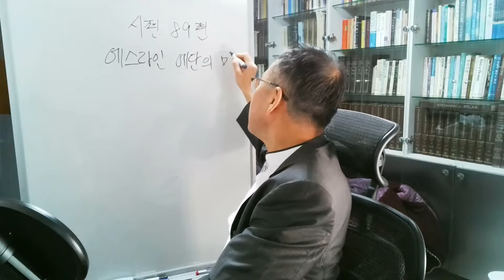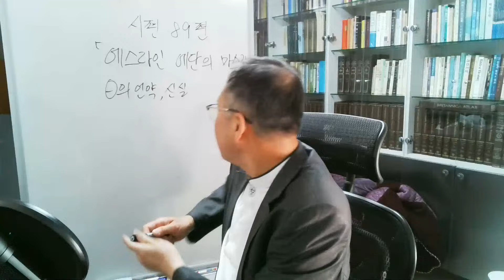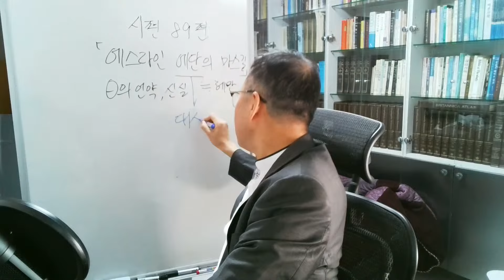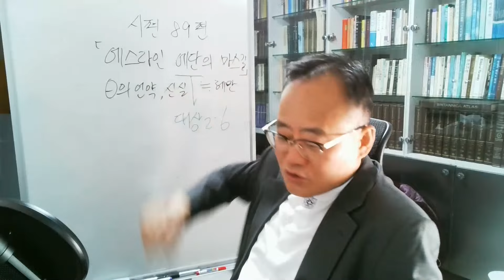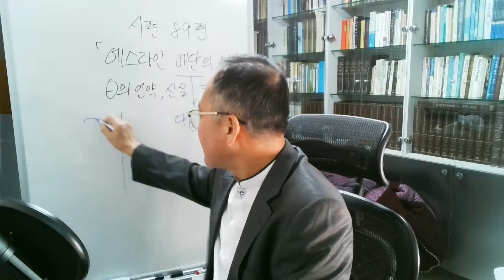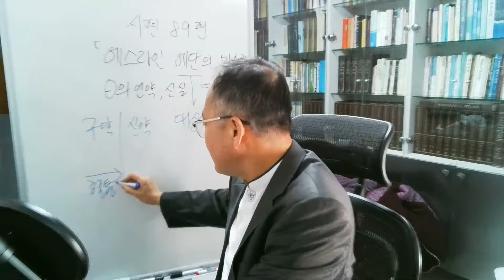시편 89편, 에스라인 에단의 마스길, 언약에 신실하신 하나님 / C헤럴드TV 새벽기도회(Dawn prayer meeting) 성경 매일 한장씩 통독 - 강사: 양진우 목사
제89편
에스라인 에단의 마스길
교리와 윤리

 1. 세상에서 견디어야 할 모든 것은 부동의 기반이고 발전의 산 원리다. 그러나 이러한 기초나 원리는 초자연적 힘과 하나님의 간섭이 필요한 것이다. 이것은 지상에서 하나님의 나라의 토대와 보존과 확장에 관심을 두는 모든 사람의 특별한 지식인 것이다. 다윗의 인격과 통치와 자손과 역사는 하나님 왕국의 모형이다. 이러한 모든 일은 하나님의 약속의 기초 위에 두고 그 신성은 하나님의 진리와 사역으로 이룩된다. 교회는 여기서 끝없는 찬양의 주제를 가지며 하나님의 종들이 경험한 것을 감사의 고백에 의해서 항상 찬양할 자극을 받는다.
 2. 하나님의 찬양은 지상의 하나님의 교회에 널리 퍼질뿐더러 천상의 하나님이~ 성도들도 부른다. 그 찬양은 하나님의 영광을 기초한다. 신기하고 만물에 뛰어나며 거룩한 자로 두려운 위엄중에 계시며, 비교할 수 없는 권능과 쉬지 않는 신의 도움과 맹세로 보증되는 변치 않으시는 그 언약으로 계시는 하나님의 영광이다.
 3. 이러한 하나님을 알고 그의 약속을 믿으며 그의 빛 가운데서 걸어가는 백성은 복되다. 이런 사람들은 환난이 일어나 바다 물결처럼 덮어도 결코 망하지 않는다. 하나님은 자기의 소유를 도우실 수 있고 또 도우시기를 즐겨하신다는 확신과 하나님이 꼭 그렇게 하시리라는 확신은 모든 멸시에서 나오게 한다. 눈에 보이는 현실은 모든 것이 흔들리고 넘어지는 것 갖고 사람은 모두 잘못 판단하고 파멸이 곧 눈 앞에 온 것 같아도 그 모든 수치에서 건짐을 받는다. 하나님의 약속은 신자들에게 항상 더 큰 확신이 되어야 한다. 그러나 고난 중에서 이러한 약속들을 붙들기 위해 믿음이 필요하고 생활의 시편 중에서 이러한 약속들을 더 굳게 붙들기 위하여 성실이 필요하다. 그래서 세상의 시험 중에서 하나님의 봉사를 위한 충성을 입증한다. 거룩한 생활은 개인 생활에서 이러한 약속들을 계속 성취하기 위해 필요한 것이다. 하나님이 그의 택한 백성에게 제공하시는 보호를 믿는 사람은 자기가 그 믿음대로 된 것을 입증해야 하며 그가 신뢰하고 봉사한 하나님은 이스라엘의 거룩한 자이시며 그의 보좌는 의와 공의에 기초하고 계신 분인 것을 잊지 말아야 한다(잠16:12; 25:5). 또 그 종들을 위해 자비와 진리를 행하시는 분이신 것을 잊지 말아야 한다.
 4. 하나님께 봉사를 하려고 할 때 때로는 우리가 서원한 것에 대한 우리의 신실에 시편이 오고 또 신앙생활에고 시험이 오며 때로는 의(義)의 생활에 심한 괴로움이 온다. 그렇지만 이 모든 것을 하나님의 자녀들이 얽힌 공동체를 강화시키고 기독교인 생활의 교육을 강화시킨다. 하나님의 거룩한 사랑 안에서 의는 자비와 밀접히 연결되어 하나님은 그의 자녀들의 죄 때문에 사랑의 채찍을 때리시기까지 하신다. 이 징계는 아버지로서 행하시는 것이다. 사람이 성실치 못하다고 해서 하나님이 성실치 않으시는 것은 아니다. 사람은 언약을 깨트려도 하나님의 언약은 항상 서 있다.
 5. 현재의 상태와 미래의 약속 사이의 잠깐 모순 때문에 하나님께 그 책임을 돌려서 원망하면 안 된다. 하나님은 그의 뜻을 변화시키지 않으시고 그의 약속을 내어버리시지 않으신다. 하나님은 그의 돌보심과 그의 권능의 행사에 게으르지 않으신다. 하나님은 세기 중에서 그 목적을 성취하기 위해서 그의 사자들을 준비하신다. 하나님은 자신을 위해 적합한 인물들을 뽑으신다. 하나님은 그가 선택하신 사람들을 부르신다. 그래서 필요한 권능과 은사를 입히셔서 그의 종으로 성별하신다. 또 하나님의 사역을 위해 축복하시고 노고와 투쟁 중에서 그들을 도우시고 그들의 좌절에서 높이 드시고 그들의 대적들의 손의 파멸에서 구원해 내시며 그들이 개인적으로 유혹에 빠져도 그것이 교회의 보존에 공헌케 한다.
 6. 언약에 대한 하나님의 성실성은 그의 언약 백성에 대한 항구적인 보증이다. 그 자비의 약속은 불변성을 지닌다. 언약 백성은 진리의 경험에서 이것을 맛본다. 방금 언급한 모순의 방법으로 구원 조선을 확신시키고 범죄 의식을 깨우치며, 현재의 잘못된 고난에서 하나님이 지시하신 안전한 방법을 향하여 성도들과 교회의 지도자들을 직접 바라보게 한다. 하나님은 그의 언약을 취소하므로 그의 백성을 벌하시지 않으신다. 그 언약의 진리를 중복으로 확신시켜 다윗 가문의 가장 쇠약한 때까지도 또는 교회의 가장 큰 위기에까지도 다윗의 씨가 영원한 보좌에 앉으리라는 영원한 보좌를 확증시키고 하나님 자신의 아들이 지극히 높은 자 중에서 으뜸되고 지상의 왕들의 왕이 되시는 것을 확증시키신다. 이것이 교회가 서 있는 하나님의 약속의 견고한 터전이고 여기에서 메시아의 대망(待望)을 일으키는 것이다.
 7. 그러나 이런 기대가 불투명하게 작용할 때는 암담한 때다. 영혼이 그렇게 확증했던 약속의 말씀을 붙들기 어려울 때는 역경의 시간이다. 그래도 참 증거의 약속의 말씀을 굳게 붙들려고 애를 써야 한다. 그 백성을 찬양하는데 기울어져서 하나님께 찬양이 중단되거나 헛된 불평에 빠지는 일이 없도록 해야 하고 새선(고쳐지는 것 : 역자주)의 희망이 오랜 악의 세력으로 더 큰 악에 빠지지 않도록 해야 한다. 그러나 아버지(하나님)의 고침을 베푸시는 손이 여전하고 고난으로 일생을 소비하지 않고 있다고 생각하는 사람은 희망의 터가 있고 또 기도할 동기가 생긴다. "겁 많고 미온적이고 건방진 기도자들이 있고 또한 겸손하고 경건하고 신뢰하는 기도자들도 있다. 겁 많은 기도는 상달되지 않고 의심의 가시덩굴에 얽혀서 신뢰의 날개를 펴지 못한다. 미온적 기도자는 반만 기도하고 그만둔다. 열심도 없고 견디는 힘도 없기 때문이다. 건방진 기도는 그 기도가 하늘 문에까지 도달했다가도 하늘 문을 통과하지 못하고 막힌다. 겸손이 없기 때문이다. 하나님의 보좌로 가는 길이 우리의 기도자들에게 자유롭게 열려 있고 갈 수 있는 것은 겸손과 열성과 신뢰하는 마음으로다. 겸손은 기도의 필요성을 우리에게 가르쳐 주고 영혼의 경건한 날개와 인내를 준다. 신뢰는 부동의 기초를 제공한다"(Clairvaux Bernard).
-랑게-